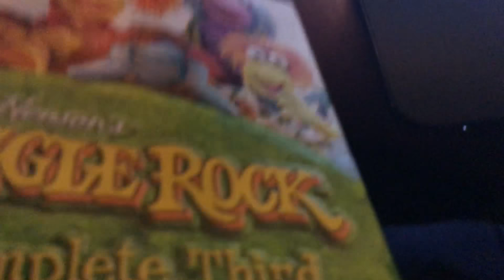Fraggle Rock complete 3rd season dvd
Watch my thx